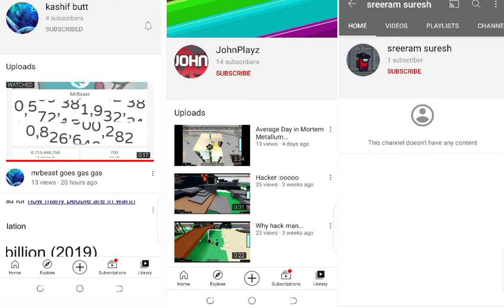shout out to these three (sreeram shures, khashif butt, JohnPlayz)